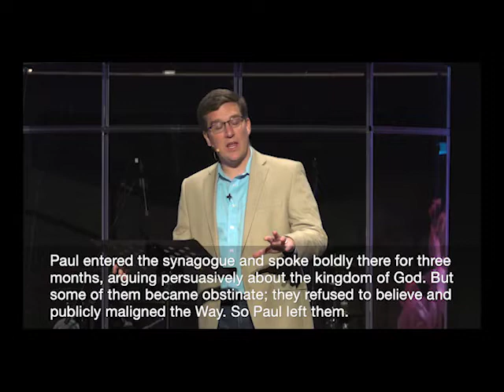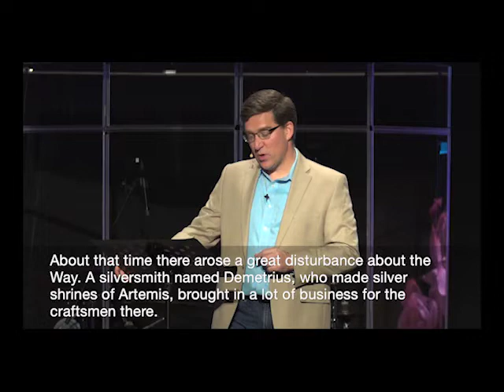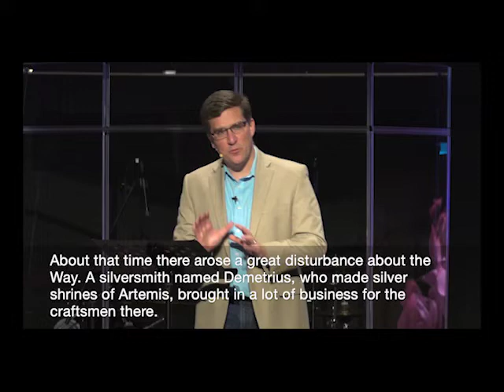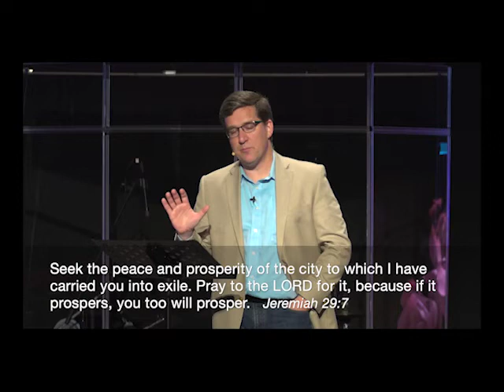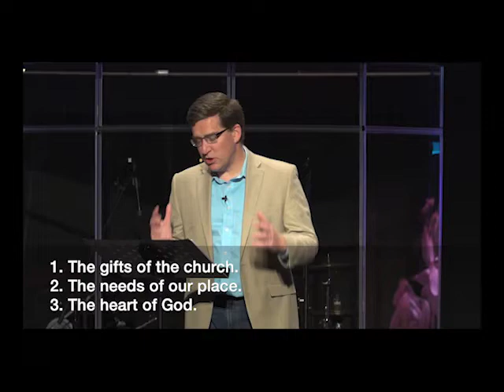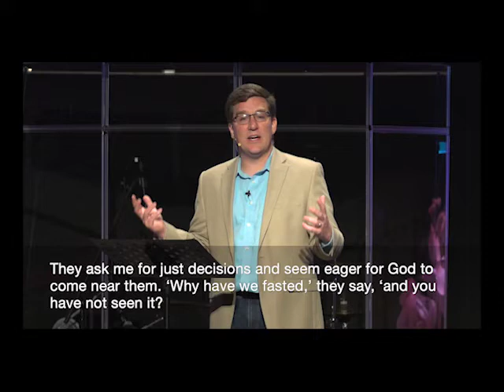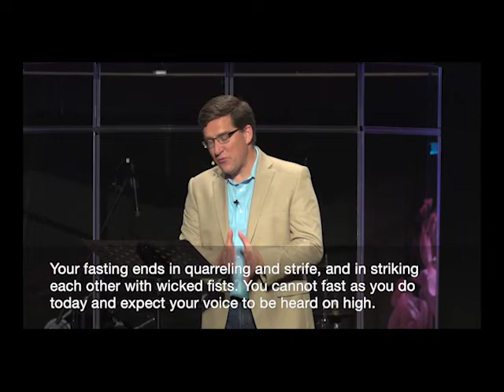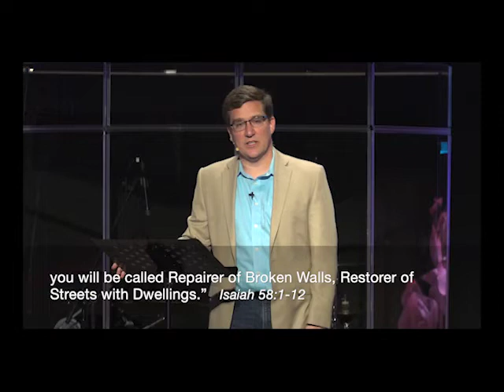Scorecard | This Changes Everything | Ethan Magness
Scorecard